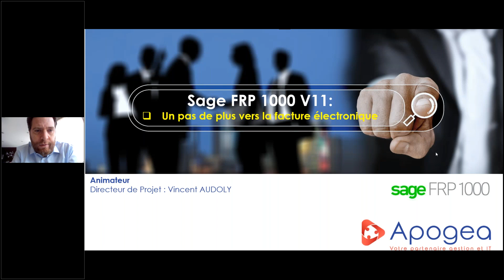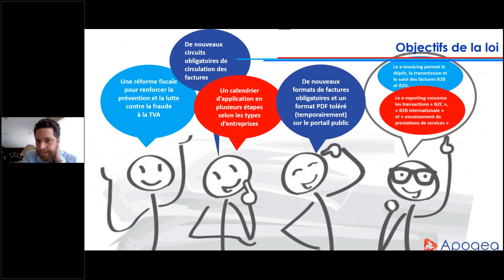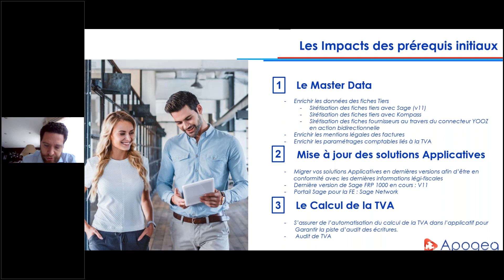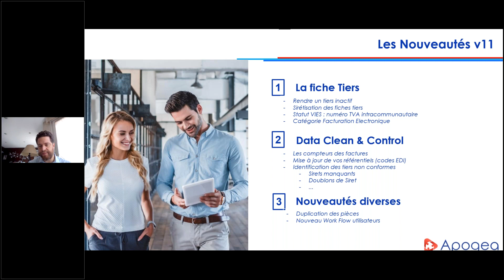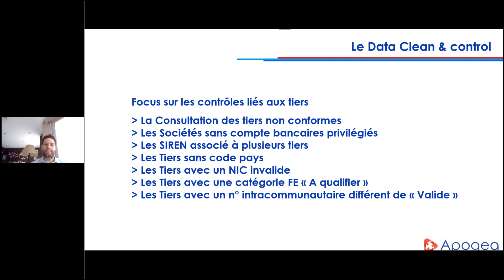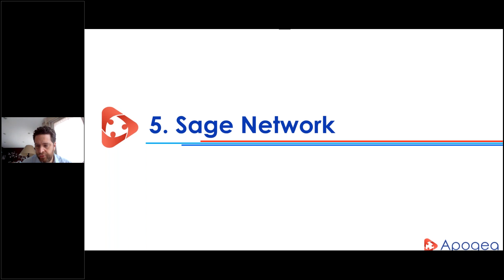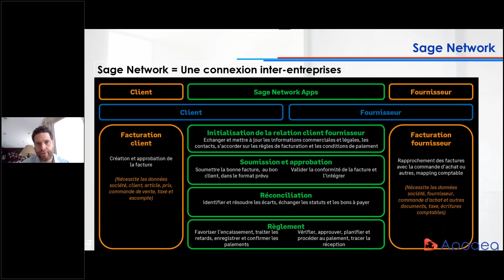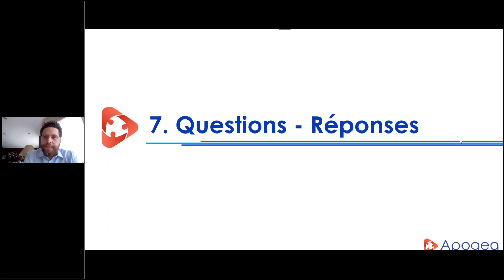WEB DÉMO | Les rendez vous de la ligne 1000 06/02/204 - Sage FRP 1000 V11 & Facture électronique